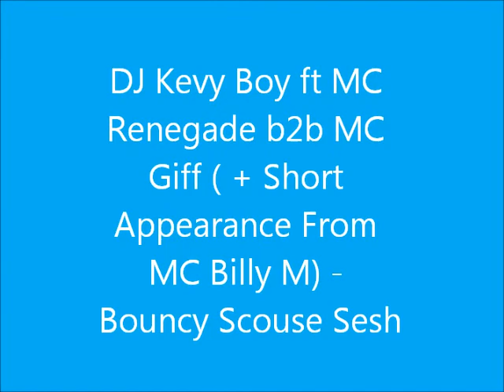Bouncy Scouse Set - DJ Kevy Boy ft MC Giff b2b MC Renegade